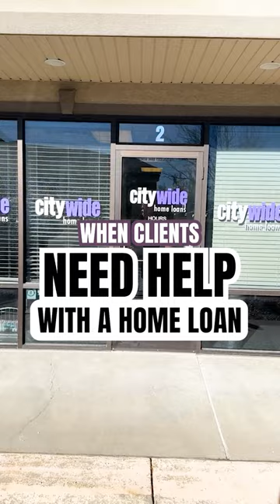Turning Homeownership Dreams into Reality! 🏡💼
As a mortgage expert, I'm here to guide you through every step of the home loan process. Let's turn your dreams of homeownership into reality! 🏡💼

NMLS#363446